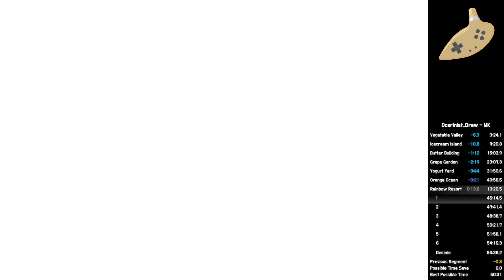KNiDL - Meta Knightmare! - 48:16 - Emulator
I thought I was done PBing but I guess I had one more in me.  Pretty soon I'll have to start really practicing IL's.